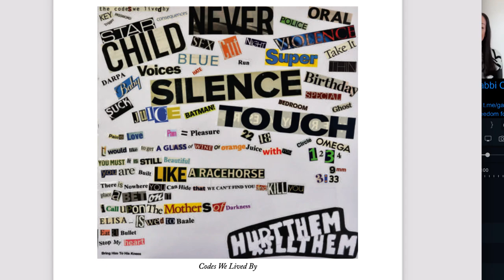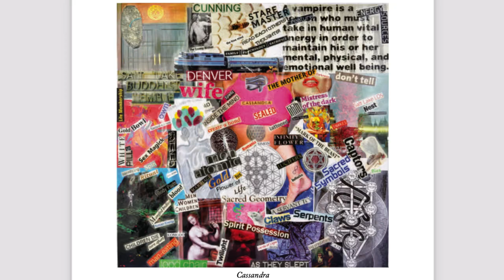Elisa E on MK ultra, entities riding on 'black tech' & remembering what it is to be human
Elisa is a survivor of MK ultra and ritual abuse. Programmed as an asset to be used by powerful people, Elisa experienced MK ultra being utilised within the military, religious, government, corporate and intelligence. Elisa details her experience of how advanced technology has been meshed with the dark occult. Elisa describes, "They are riding the technology into us." We discuss how AI in the astral is being used for programming and how entities are used to reinforce mind control and ride on frequency and technology that has been weaponised against consciousness.

Elisa shares how she was able to set herself free and reintegrate, how to identify and avoid handlers and how we may each take responsibility for our healing without needing to use 'mental health', therapists or medical system that is highly compromised and often even used to reprogram survivors.

"May the world awaken to the reality of mind control en masse now affecting all of humanity and the environment. This is nothing short of genocide and ecocide; the permanent alteration of humanity and the Earth.
May each of you awaken to find true Sovereignty and come to know the realities in which you live and play a never-ending role."  Elisa E

Elisa has combined her books 'Our Life Beyond MK Ultra 1 and 2'
It is a brilliant resource for survivors